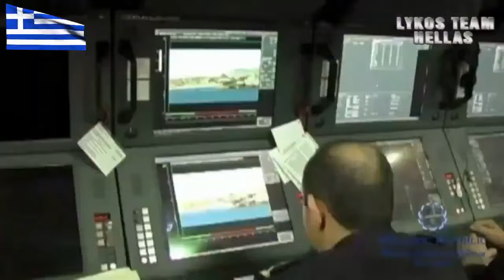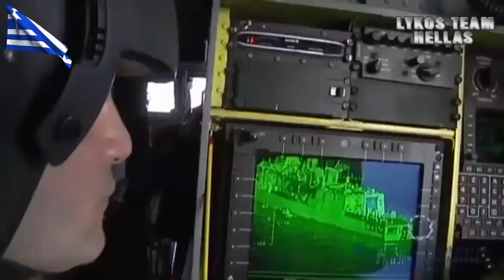ΘΑ ΕΡΘΟΥΝΕ ΞΑΦΝΙΚΑ ΕΝΑ ΒΡΑΔΥ ΣΤΑ ΠΑΠΑΡΙΑ ΜΑΣ